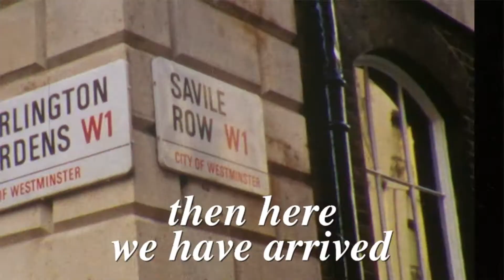Discover Sartorial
If fragrance is a journey then here we have arrived. Savile Row, Sir?